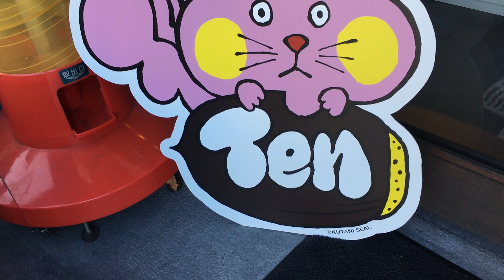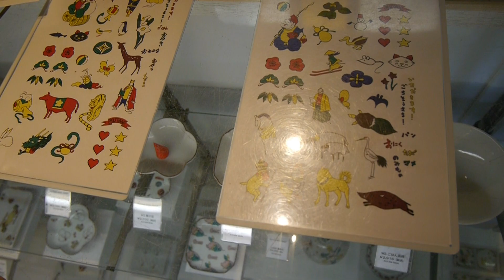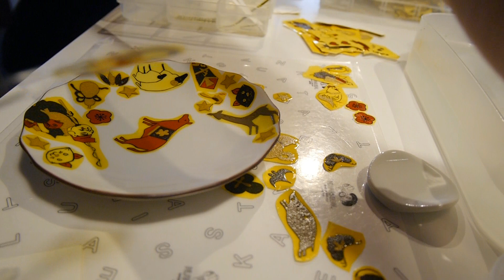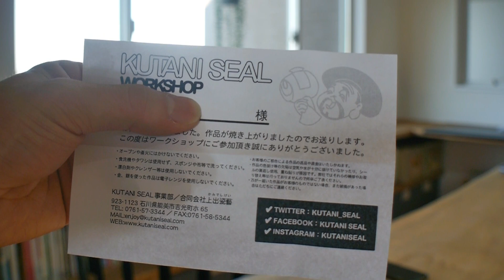[KUTANI SEAL WORKSHOP] オリジナルの九谷焼作り体験！in 金沢 / Kutani ware, style of Japanese porcelain work shop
金沢に旅行に行った際に、旅行計画段階から興味があった九谷焼にシールを貼ってオリジナルのデザインをつくっていくというワークショップをしてきました。とても楽しかったですし、お気に入りの器も増え、満足しています。
ぜひぜひ金沢旅行に行かれる方は予約をして行かれることをお勧めします！楽しいですよ！！

「特別な旅の思い出になりました！」

体験シリーズ

②[ドライフラワー制作体験] ドライフラワーリース作りを初体験してきました☆ Dry Flower Work Shop

③[宝探し!?] 噂の有田焼トレジャーハンティングに参加！幸楽窯 ☆ Go treasure hunting in an Arita porcelain warehouse

⑥[ブレスレット制作] Leather Bracelet Workshop 四つ編み本革ブレスレットワークショップ

⑦[calligraphy]  カリグラフィーワークショップ体験してみたら超楽しかった☆ calligraphy workshop

⑧[KUTANI SEAL SHOP] オリジナルの九谷焼作り体験！in金沢 /  Kutani ware, style of Japanese porcelain work shop